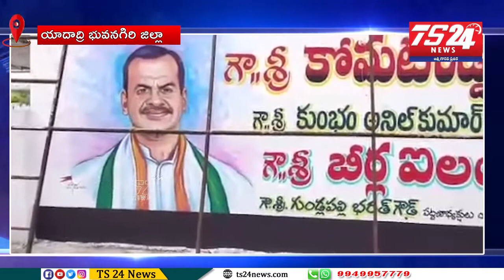short bulletin|TS24 News